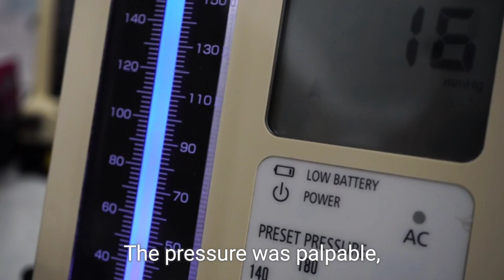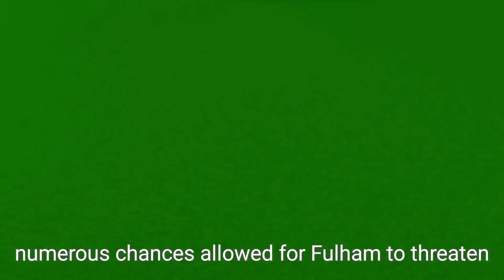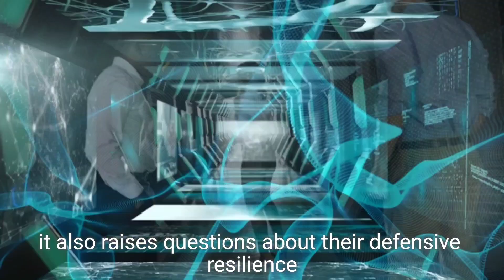Manchester City Triumph: Kovacic Shines in Rodri's Absence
In this match recap, we analyze Mateo Kovacic's standout performance as he scored two crucial goals to help Manchester City secure a 3-2 victory against Fulham. With key midfielder Rodri sidelined due to injury, Kovacic stepped up in a "copy and paste" role, demonstrating his versatility and goal-scoring ability. We'll discuss his impact on the game, including his shooting skills and involvement in the attack, along with Pep Guardiola's tactical insights. Join us as we break down the highlights and key moments from this exciting Premier League clash.

Manchester City, Mateo Kovacic, Premier League, Fulham, Pep Guardiola, Rodri injury, football analysis, match recap, goal highlights, tactical breakdown, City vs Fulham, football news, EPL